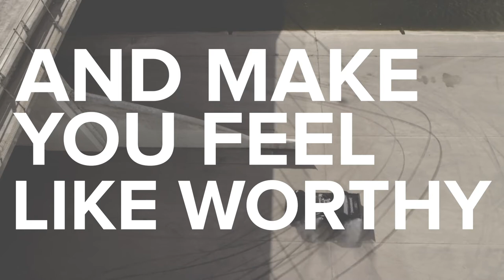HOPP - FAKE (Official Lyric Video)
HOPP is back with another blazing single! FAKE! We live in a society were we are driven by fame, success, money. Some people would do anything to get it, including being fake.